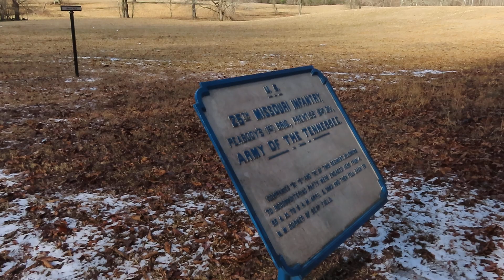Shiloh - The battle begins